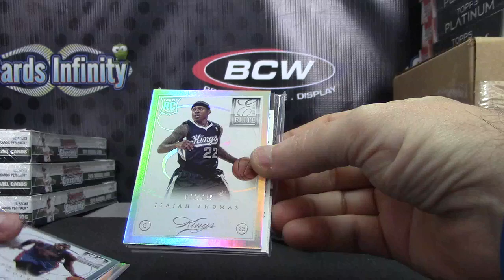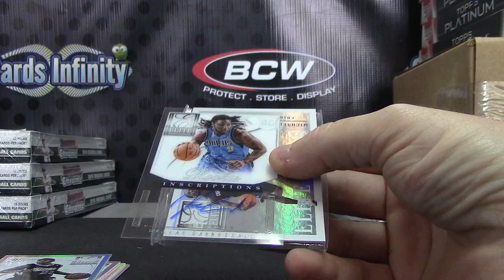VikRam's 2012/13 Elite Series Basketball Box Break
Thanks a lot Vikram, Chris J.